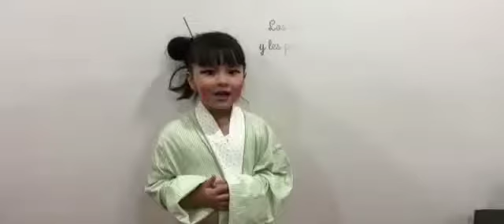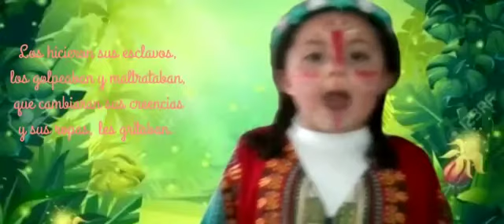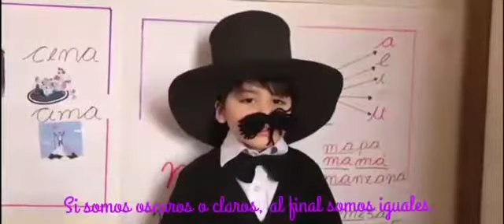RESPETO A LA DIVERSIDAD -POEMA DÍA DE LA RAZA 2020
Video de Erika💙